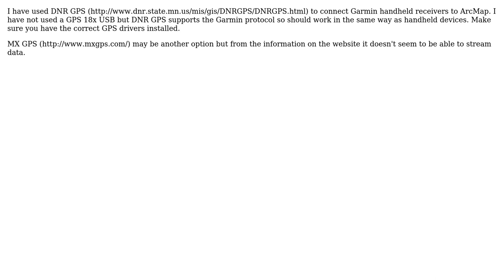GIS: Connecting Garmin GPS Device to ArcMap?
With thanks & praise to God, and with thanks to the many people who have made this project possible! | Content (except music & images) licensed under CC BY-SA | Music | Images & others | With thanks to user PolyGeo user Mac Maclean user Kwai Hai K and the Stack Exchange Network Trademarks are property of their respective owners. You are responsible for your own actions.